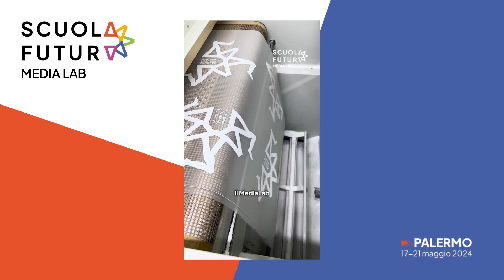SCUOLA FUTURA PALERMO: il riepilogo della quinta tappa di Scuola Futura Campus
Un’emozione unica! Scuola Futura Palermo ha coinvolto tutti i partecipanti con un’energia senza fine. Studentesse e studenti insieme a docenti, formatori, ds e personale scolastico hanno lavorato fianco a fianco mettendo tutto il loro impegno e la loro passione. Grazie Palermo, viva Scuola Futura!